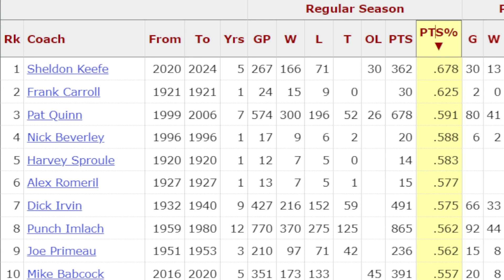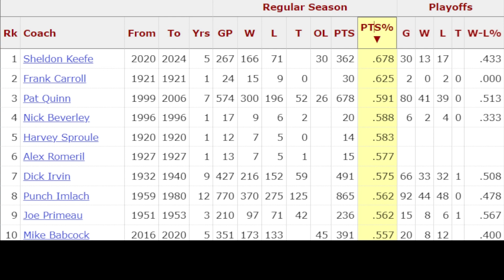Why Sheldon Keefe's Extension Doesn't Really Matter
I breakdown why the Leafs gave him this extension and why it doesn't even effect how long he'll be the coach for.